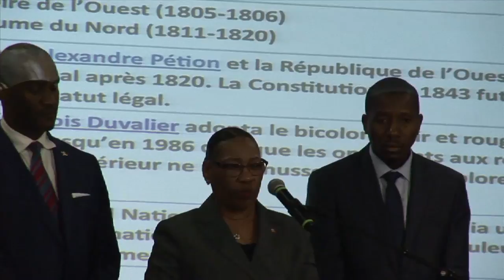Fetes du drapeau Haitien le 22:05:16 à Epinay S:Seine